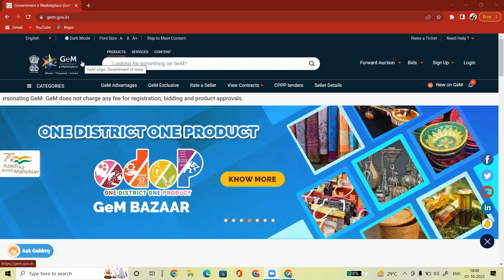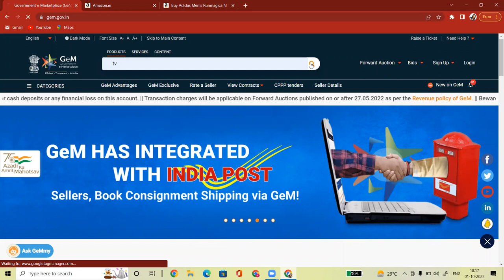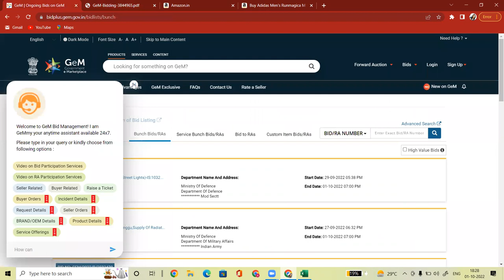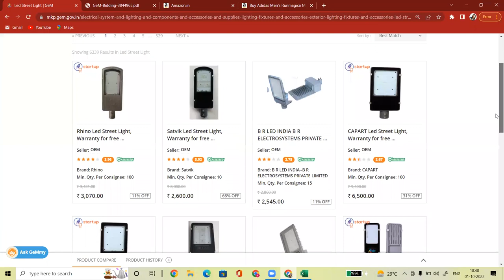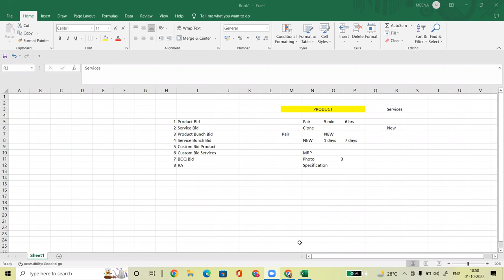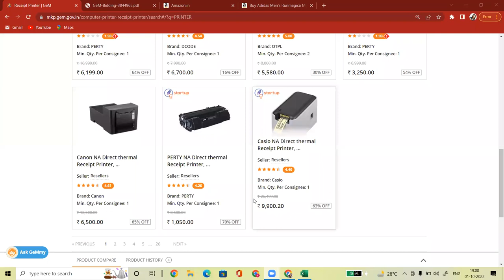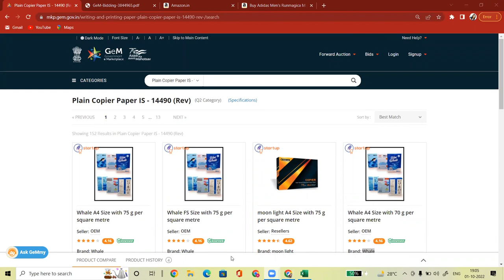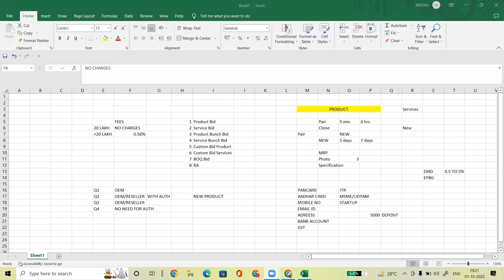Gem Portal Kya Hai I GeM Portal I GeM e Market I GeM Portal Training Course